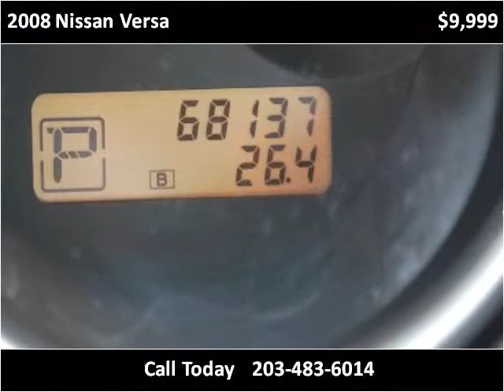2008 Nissan Versa Used Cars Branford CT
This 2008 Nissan Versa is available from LFS Auto Sales.